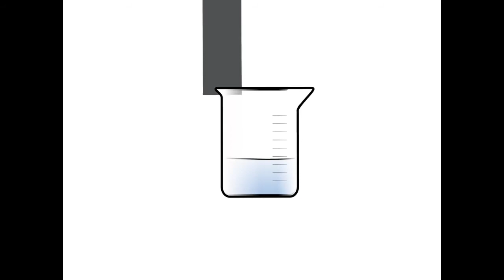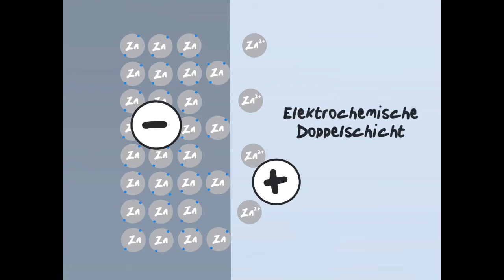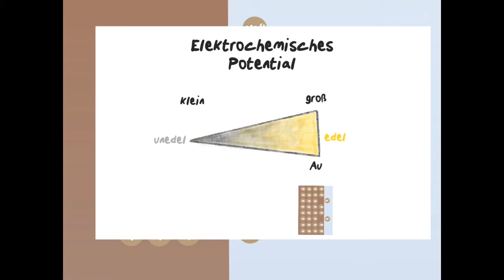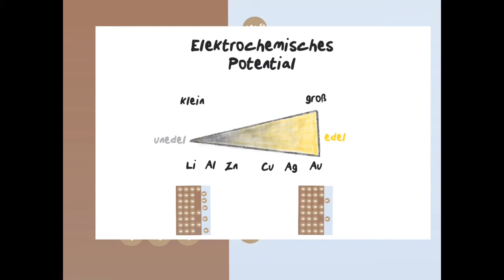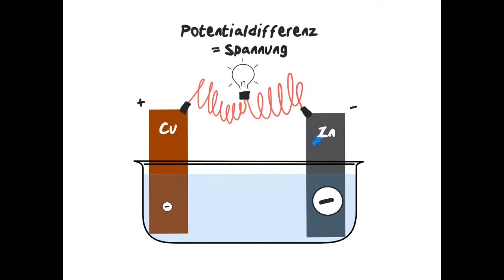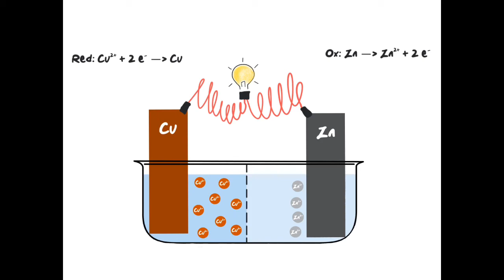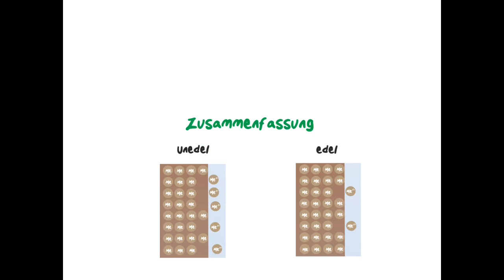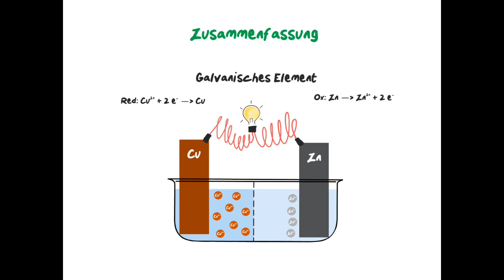Das Elektrochemische Potential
Dieses Video erklärt das Zustandekommen des Elektrochemischen Potentials. Es eignet sich als Einstieg in die Elektrochemie in der gymnasialen Oberstufe wahlweise nach oder ohne Behandlung der Zitronen-/Apfelbatterie.